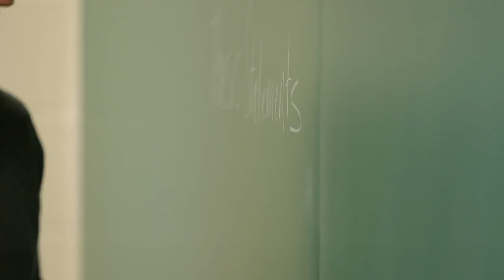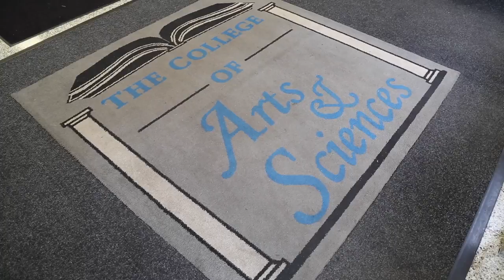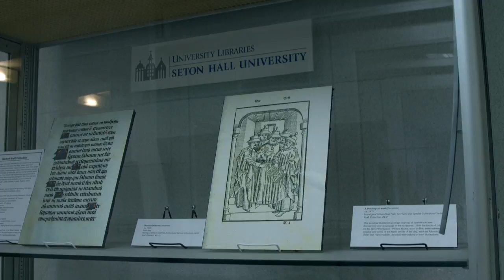Master of Arts in English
At Seton Hall University, students pursing graduate degrees in English are as passionate and unique as the work they study. While they all share a love of language and a commitment to the written word, they pursue it in different forms: literature, writing or creative writing. We have a degree “spoke” for each, sprouting from a unifying “hub” curriculum that covers research, literature and criticism.

Students from our M.A. English program continue on to Ph.D. and M.F.A. programs, teaching, and professional writing careers.